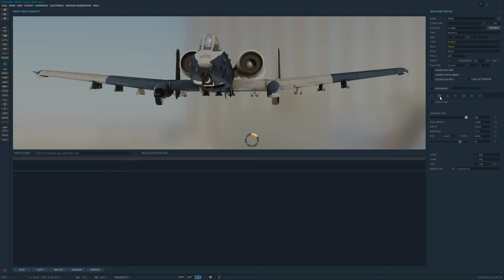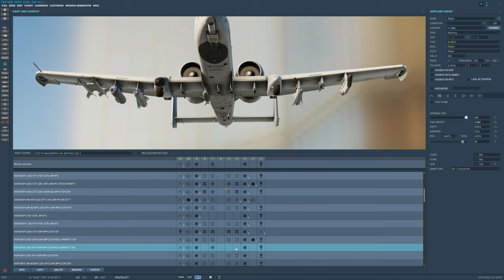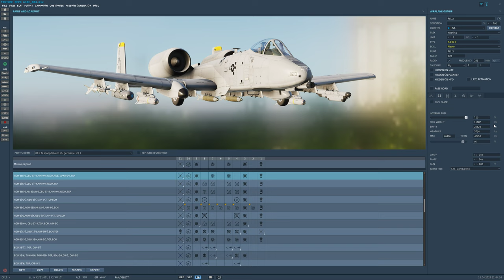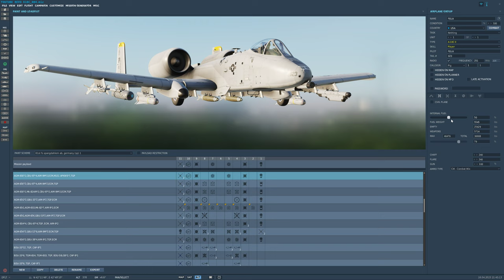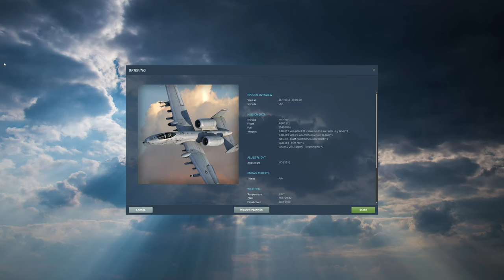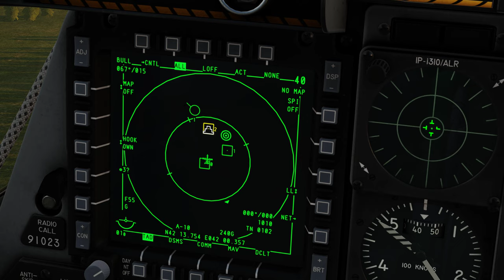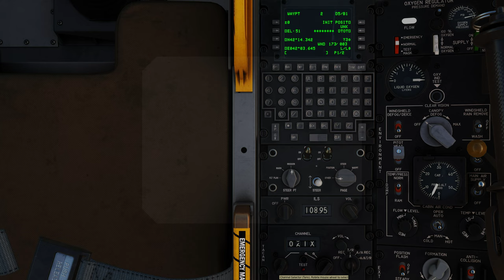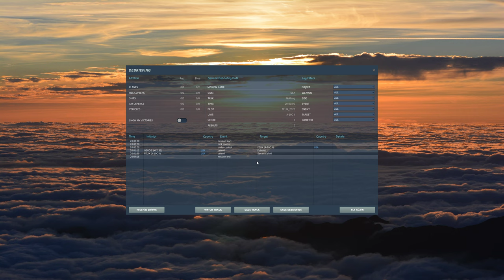DCS World:A-10C | Editor de Missão( REVO )/PT-BR_VÍDEO 1962